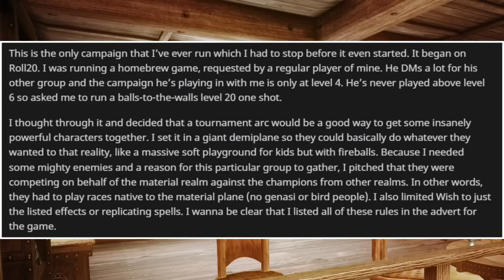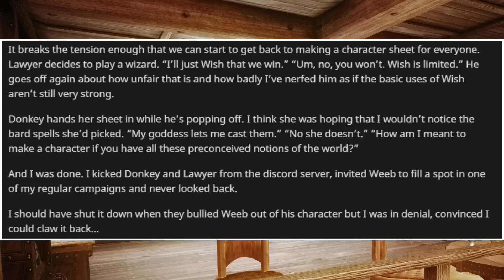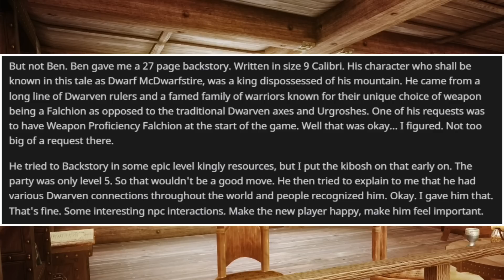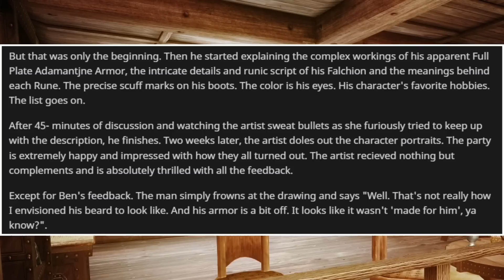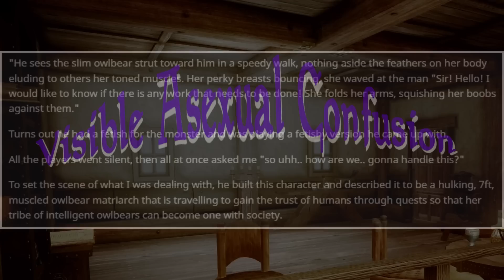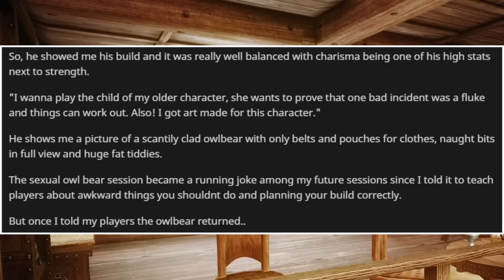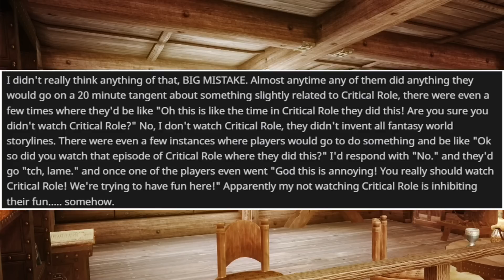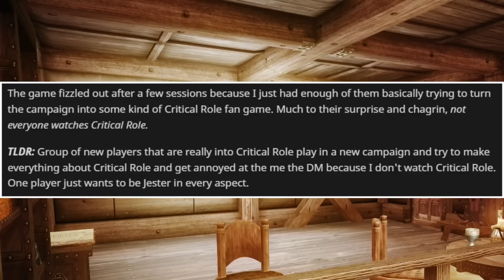Sick Sadist Tries Playing Critical Role’s Jester… It’s Gross (+ More) - RPG Horror Stories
The best part of this edit is I got an excuse to go back and watch that Critical Role collab with Ginny Di. Again.

Timestamps:

0:00 - Intro
1:07 - World's Worst Session 0 (u/DangerNoodleJorm)
6:25 - Free Art to Getting Yelled (u/Tryst3ro)
14:28 - This Owlbear Is... Something (u/Raddobatto)
20:23 - It's Jester... But a Sadist (u/DangerNoodleJorm)